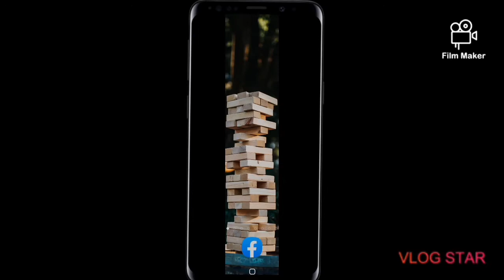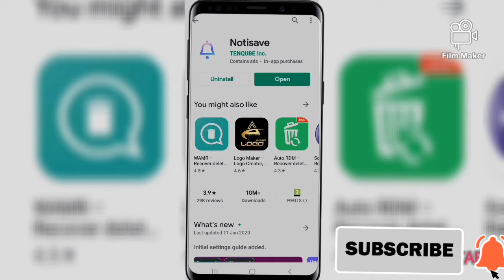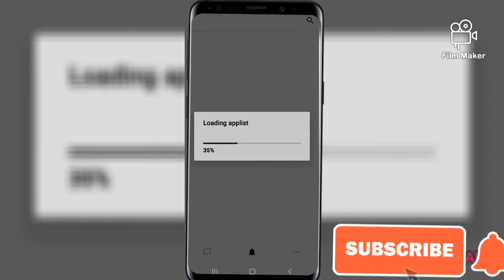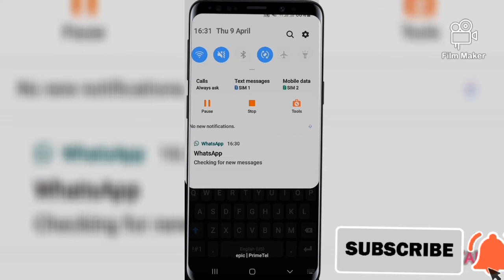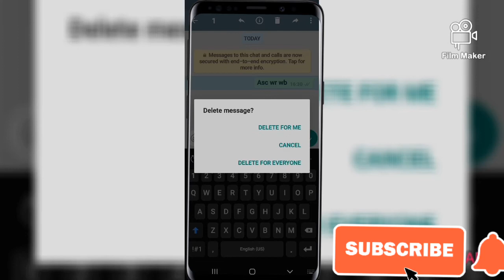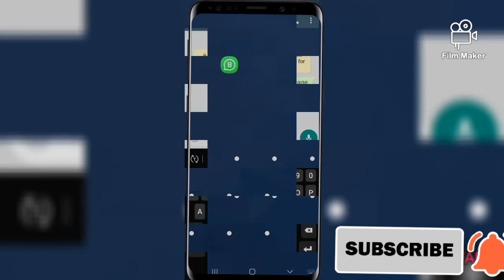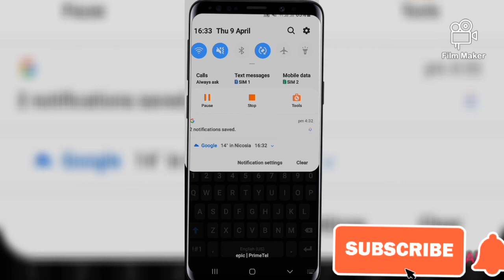how you can read massage was deleted in your phone